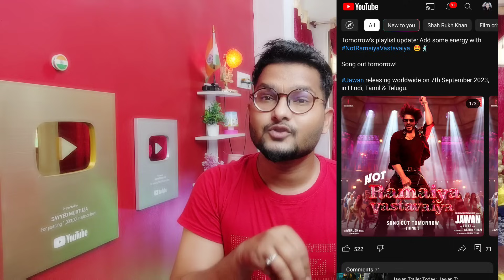Red Chillies Official Update Jawan Trailer,Song Ramaiya Vastavaiya Todat Not Release,SRK Jawan news